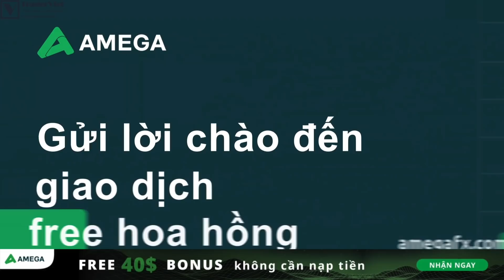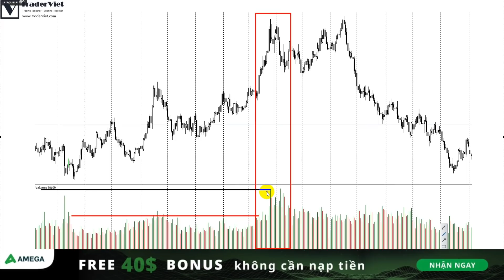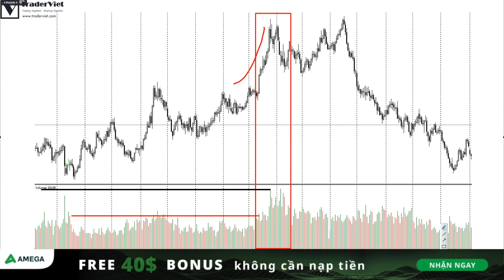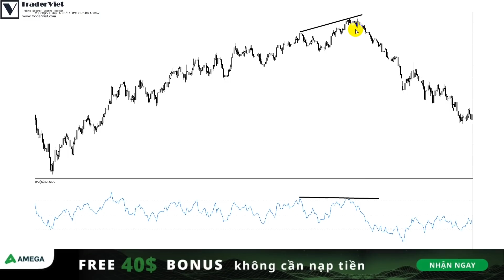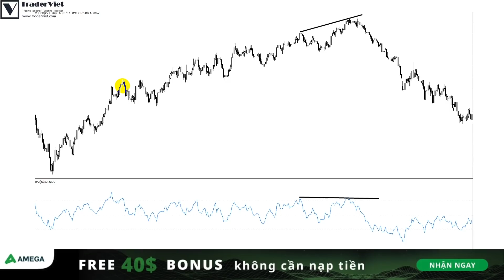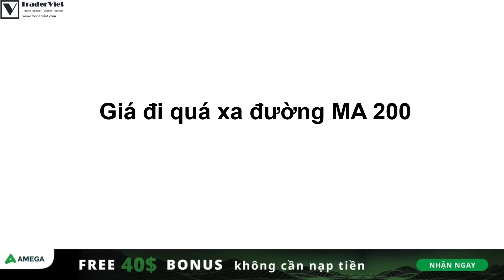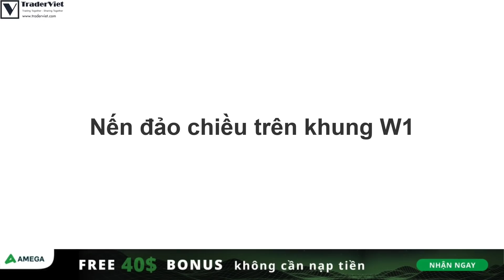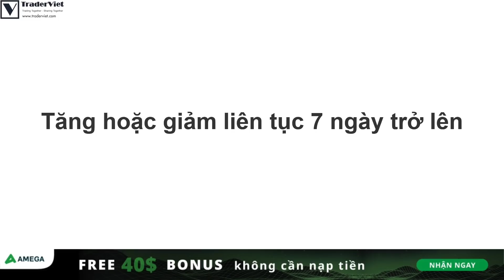✅ 5 Dấu Hiệu Mạnh Mẽ Cho Thấy Xu Hướng Đang Kết Thúc | TraderViet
Có nhiều yếu tố mà một trader cần xét đến khi giao dịch theo xu hướng cũng như giao dịch đảo chiều. Một một trong những yếu tố đó chính là sự yếu đi của một xu hướng.

Nhiều anh em trader giao dịch theo xu hướng, có thể là giao dịch pullback hoặc giao dịch đảo chiều, tuy nhiên đa phần trader vẫn gặp phải tình trạng thua lỗ đó là vì họ giao dịch ở thời điểm xu hướng đã yếu đi rồi nhưng lại không biết hoặc không để ý. Nên có thể nói việc nhận biết những dấu hiệu cho thấy xu hướng yếu đi là kỹ năng rất cần thiết.

Nắm bắt được kỹ năng này trader có thể biết được khi nào nên thoát lệnh, khi nào nên chờ đợi xu hướng mới rồi mới giao dịch. Video này, Phương Thuý sẽ chia sẻ cho anh em trader 5 dấu hiệu nhận biết được một xu hướng yếu đi.
Ưu đãi độc quyền từ nhà môi giới ngoại hối AMEGA FREE 40$ không cần nạp tiền